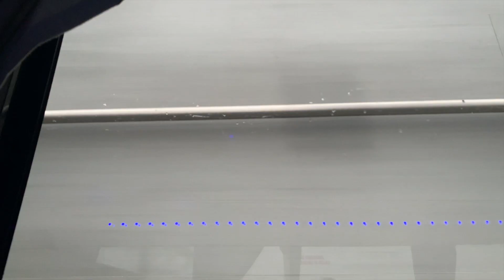All-Access: End of the Road Part 2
A final road trip for our season and a final game in a fantastic career for David Backes in St. Louis. All-Access: End of the Road Part 2 is presented by Bud Light.